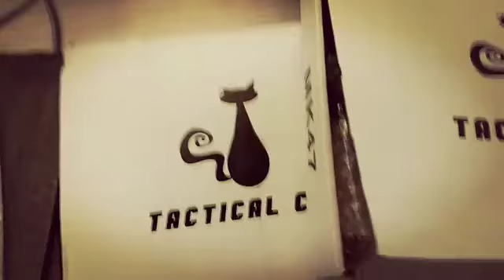Unboxing MK47 Receiver (Mutant)